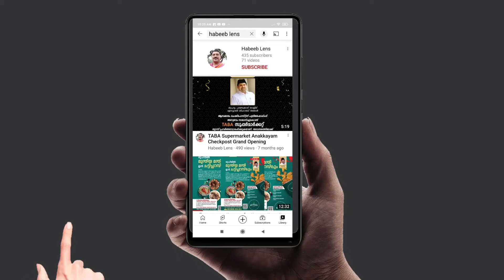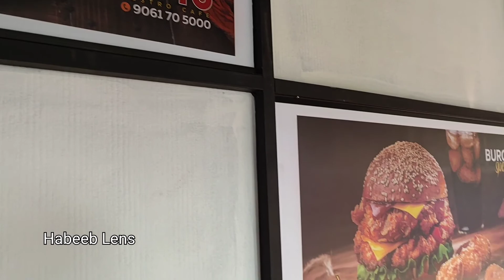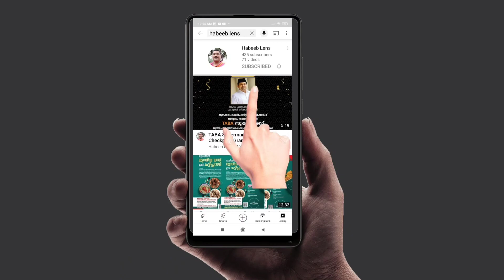ഗ്രാൻഡ് ഓപ്പണിംഗ് സിറ്റോ റെസ്റ്റോറന്റ് and കഫെ 24/02/22 Near പെട്രോൾ പമ്പ് ഒതുക്കുങ്ങൽ